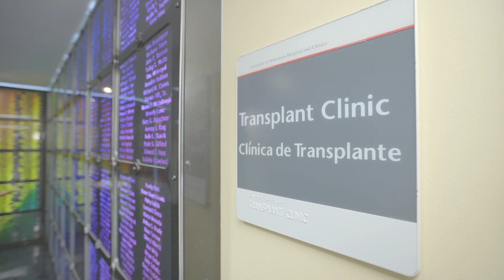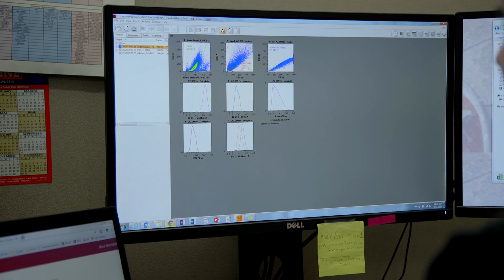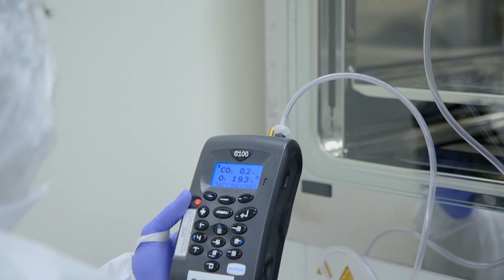Cell Therapy Trial for Kidney Transplant Patients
The UW Program for Advanced Cell Therapy (PACT) will study a cutting-edge therapy to treat a viral infection faced by around 30 to 40 percent of kidney transplant recipients. The study will deploy virus-specific white blood cells to treat severe cytomegalovirus (CMV) infection after kidney transplantation.